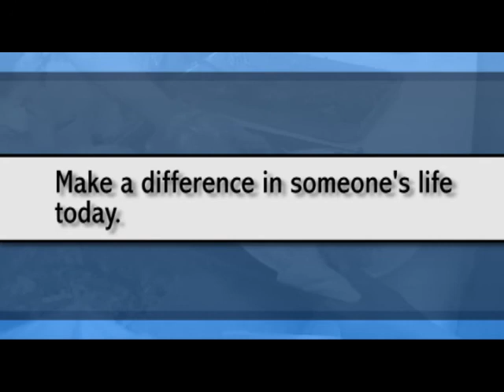PIN banquet video view copy v2 with music